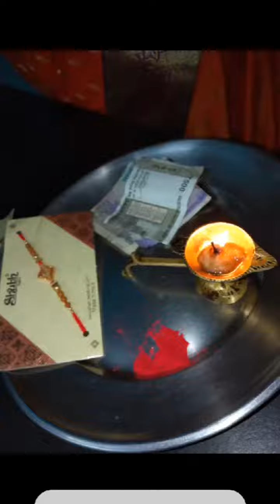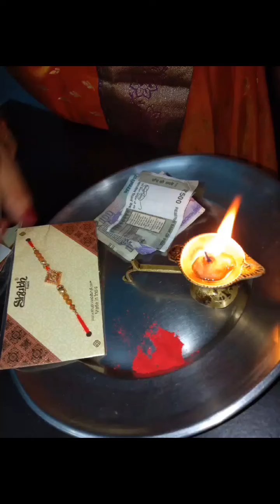Sada khush raho mere bhai happy_rakhsha_bandhan bhai🌷🙌🥰